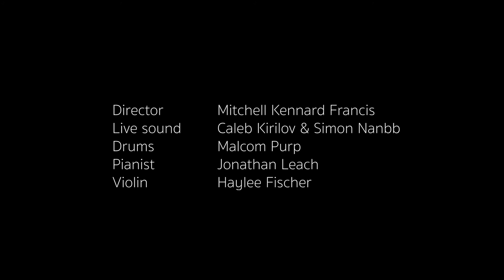HAKIM - CEO (Live Version)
Official Video for CEO (Live Performance)

~ALBUM ON THE WAY~
Shot & Directed By : Mitchell Kennard Francis
Drums : Malcolm Purp
Violinist : Haylee Fischer
Keys : Jonathan Leach
Our Society LLC